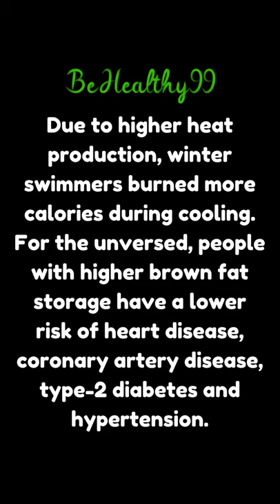Why winter is the best time to loose weight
As part of the study, experts from the University of Copenhagen studied eight males who swam during the cold season and went for sauna sessions after their swim for two years, while the other group of swimmers opted for the temperature-specific scenario.

It was found out that cold-weather swimmers were better at adapting to temperature change in their environment and had better thermoregulation.

Furthermore, researchers shared that cold weather swimmers had better activation of brown fat – a special type of body fat, which is activated when the body gets cold.

It helps to maintain the body temperature when it’s cold. Due to higher heat production, winter swimmers burned more calories during cooling. For the unversed, people with higher brown fat storage have a lower risk of heart disease, coronary artery disease, type-2 diabetes and hypertension.